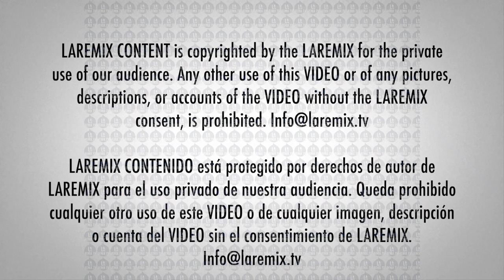Olga Cerpa En La Semanan de Los Latin Grammy 2019